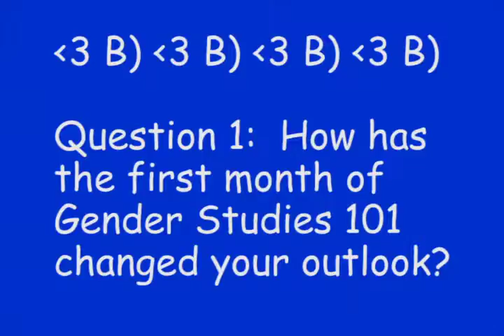Gender Studies 101 Class Vlog Week 4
Weekly Class Vlog for Gender Studies 101